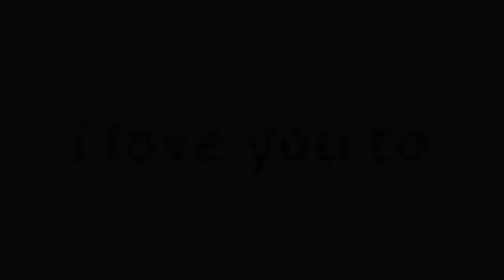springtrap x mangle and freddy x circus baby ep 2 (The Fright and The past)